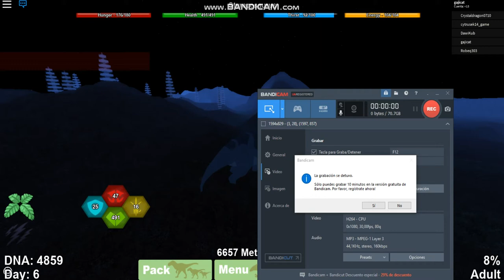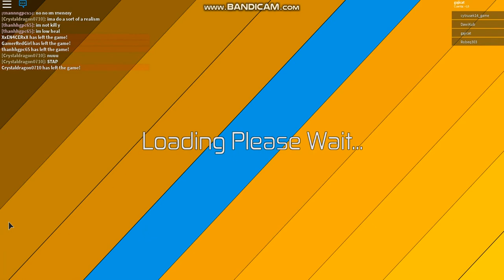creciendo mi styracosaurus 3